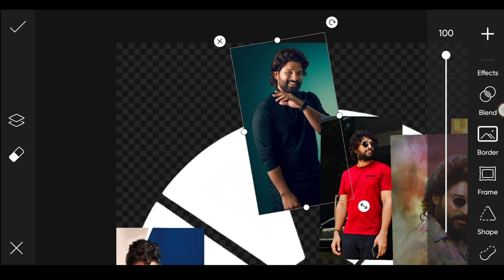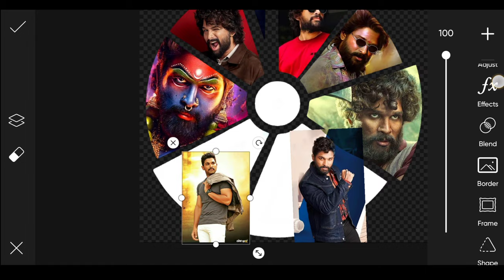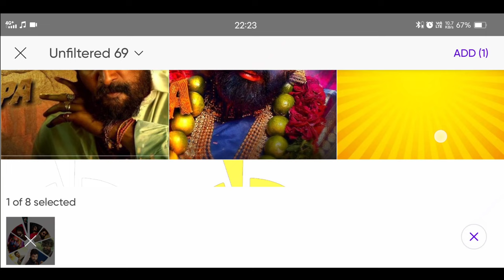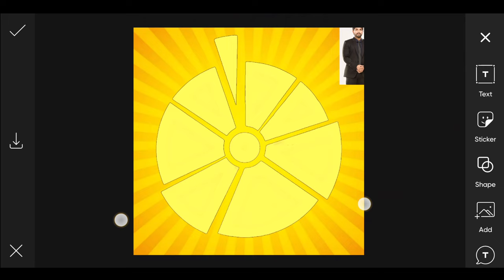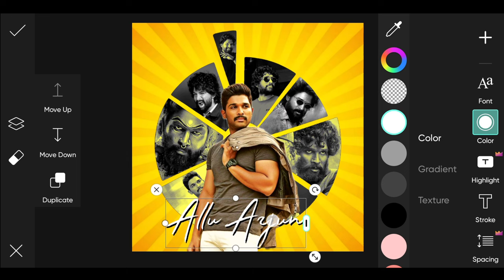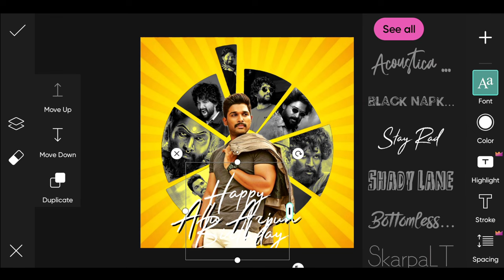Easy PicsArt Tutorial :Birthday poster CDP photo editing tutorial | Beginners cdp editing picsart 😯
Keep watching
Keep learning
Keep editing